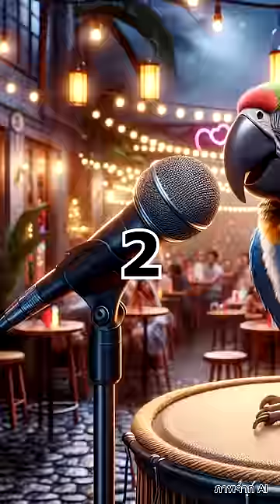เมื่อสัตว์มาทำงานคน